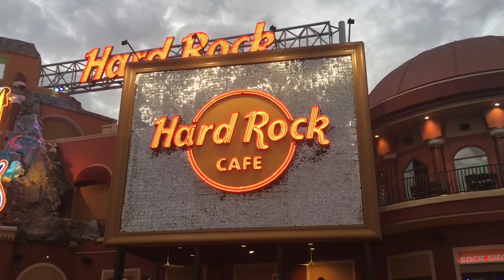Hard Rock Cafe, Orlando - the world´s largest | allthegoodies.com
A visit to the world´s largest Hard Rock Cafe, located in Universal CityWalk in Orlando, Florida.

Watch all of our Orlando tips at the allthegoodies Orlando Special on our homepage